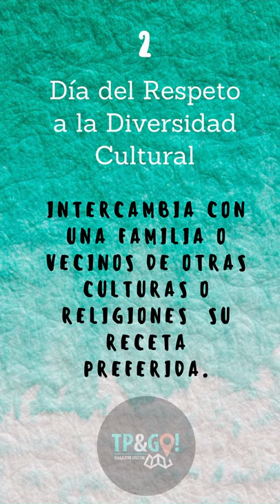Día del Respeto a la Diversidad Cultural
Visitá nuestra web para encontrar todas nuestras notas!

Enseñemos a nuestros niños a respetar y valorar la diferencia.
Sí, ES motivo de celebración el respeto a la diversidad cultural.
Si una dieta variada es saludable... alimentemos el cuerpo con colores...
La naturaleza del mundo nos regala todos los colores... apreciemos...
Nuestra Argentina es un crisol... aprendamos...
El arte une y no tiene fronteras... comuniquemos
Hoy es un día para celebrarnos en diversidad!
Las cosas pequeñas, no son pequeñas...
De qué manera podrías hacer un homenaje a este día?
Con música de otra cultura?
Con alguna receta de otra cultura?
Contando alguna leyenda de otra cultura?
Compartinos tus ideas!

Crédito Foto de Sharon McCutcheon en Pexels
Edición: Tamara Bruzoni para TP&GO! Magazine Digital